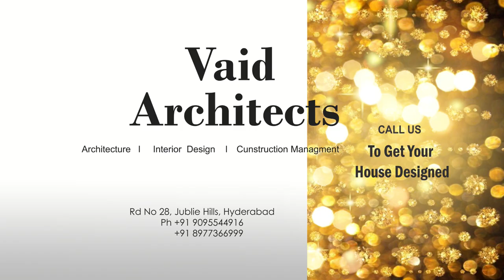The First by DSR Luxirious Interiors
" v suresh kumar " was a Indian born architect, renowned for his practice in cost-effective energy-efficient architecture and designs that maximized space, ventilation and light and maintained an uncluttered yet striking aesthetic sensibility.
VAID is the professional architectural design consultancy firm, of India. The company has grown from a modest three-person firm in 2008 to having a team strength of over 15 plus people consisting Senior Architects, Architects, Interior Designers, Landscape Designers, Site Engineers, 3D Visualizers & Photoshop , Artists, Drafts men, Support / Technical staff and Student Interns. The firm prides itself on unique design concept and bold execution, while remaining responsive to the clients’ diverse requirements, solutions are crafted appropriately to the needs of each client.